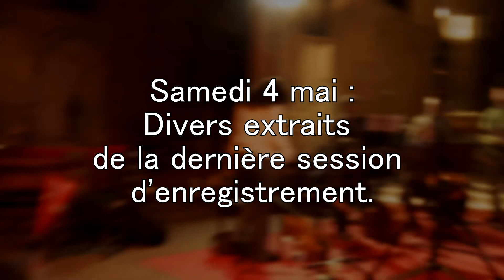Dernière session d'enregistrement.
Extraits aléatoires d'Inviolata, lors de la dernière session d'enregistrement de l'album : "Motets à la cour du Roy", par les Chantres de Saint-Hilaire et le Concert des Volutes.